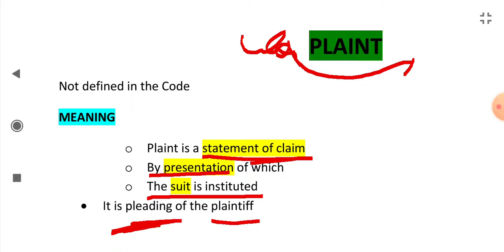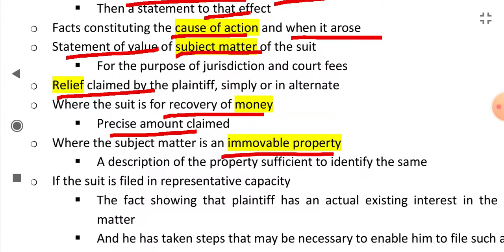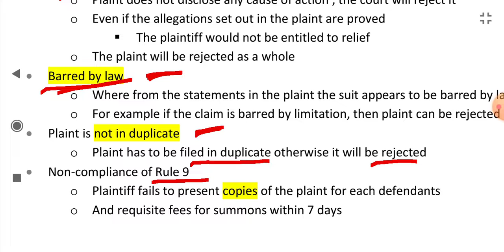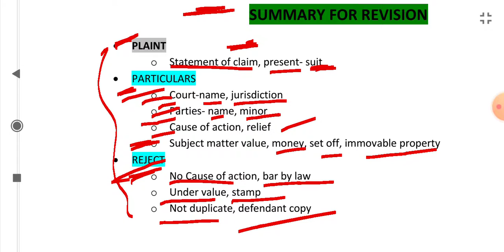Plaint | Code of Civil Procedure